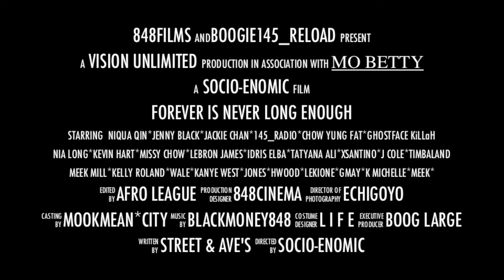BOOG145_ RELOAD- FOREVER IS NEVER LONG ENOUGH